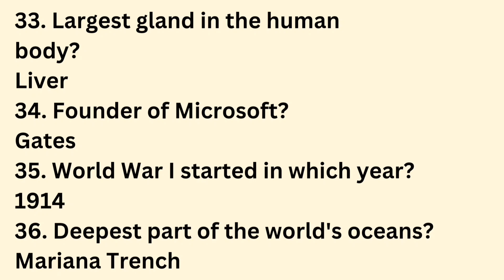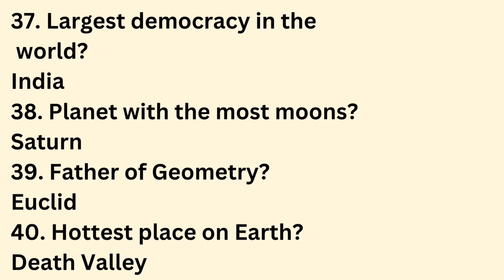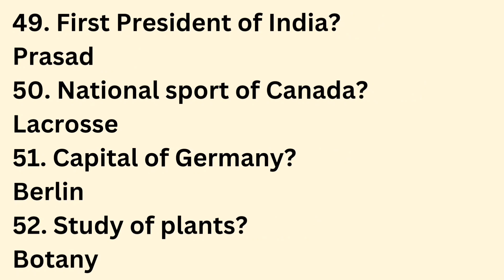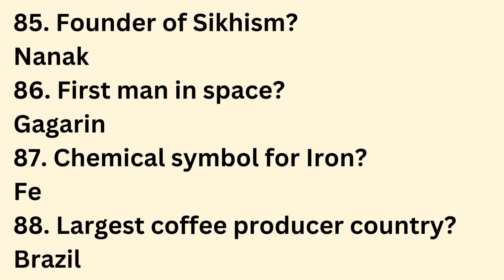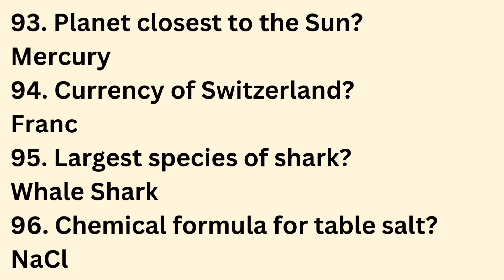SSC Exam| SSC CGL| How to prepare for SSC Exam| Important GK Questions| Current Affairs| GK Quiz